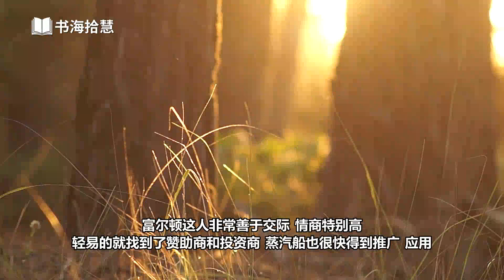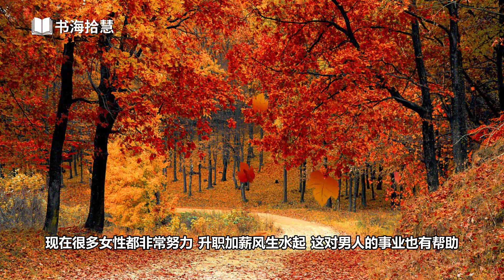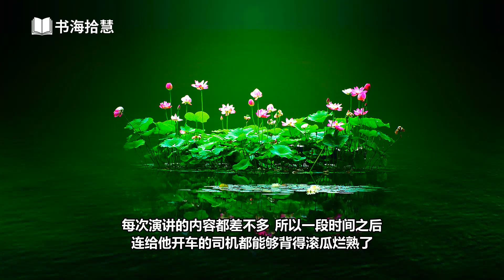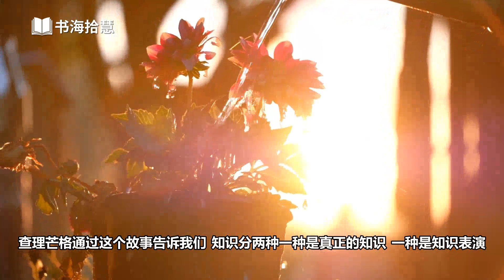好书解读：《人生很短，你要做个聪明人》作者：雾满拦江 【 书海拾慧】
视频章节列表：
00:00:00 介绍本书的基本情况和作者概况
00:01:41 第一个重点：人生很短 如何做个聪明人
00:08:50 第二个重点：如何通过知识改变命运
00:15:14 第三个重点：如何提高自己的思考质量